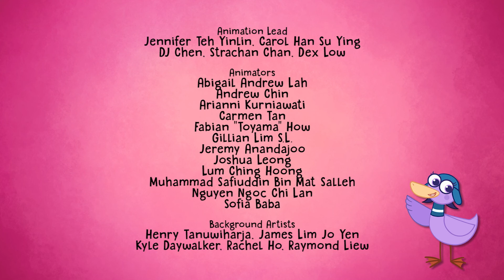Hogie goes to Dublin | Hogie the Globehopper Full Episodes 🧭 Geography Cartoons for Kids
After yet another collision| Lorna confesses that she’s been having worse luck than usual and so the gang set off to find the luck of the Irish. Better news yet| it’s St Patricks Day| luckiest day of the year! Their new friend Sean takes them on a tour of the city to see if he can help them find better luck. Hogie the Globehopper is a fun show that will inspire a curiosity and fascination about the world and its people. Hogie and his friends Lorna, Bernie and Floaty travel the world, making lots of friends along the way.